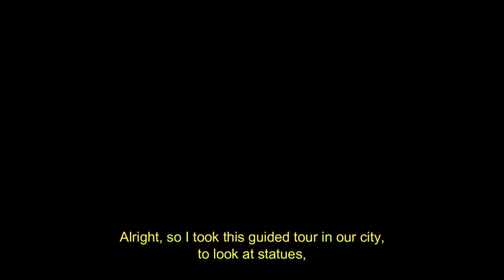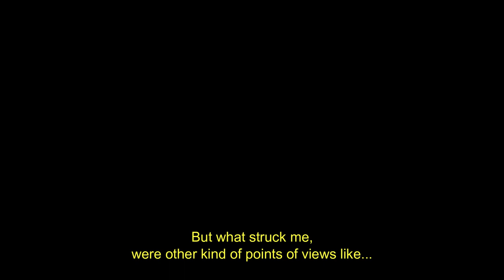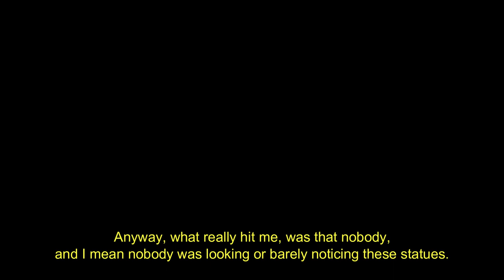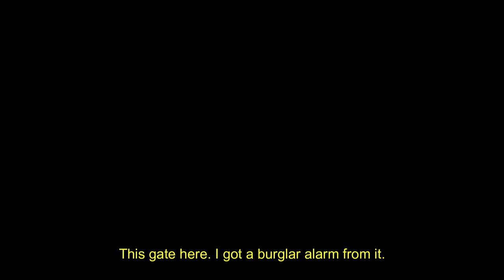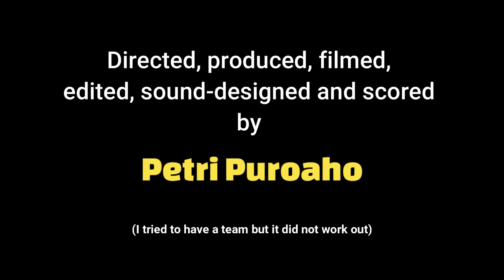SILENT SIGNALS -shortfilm documentary by Petri Puroaho (2023) part of the Uneton48 document-festival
This short film was made as part of Uneton48docs 2023 -short documentary film competition.

From Team Punto y Transferencia (=Petri Puroaho, Finland)

STORY: Person takes part in guided tour in a city and is introduced historical moments through statues with lots of silent signals of our society and human condition in it. This takes him into a reflective journey while trying to figure out the answer to question: do we really care about these statues?

Films total length is 4min 49s.

Muchas gracias!
Kiitos